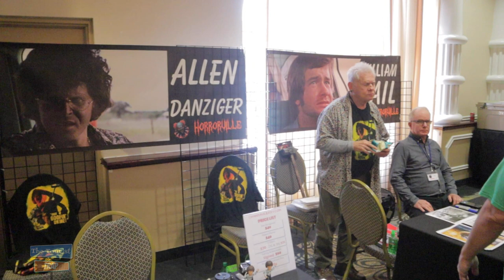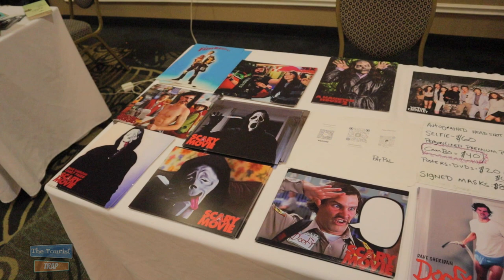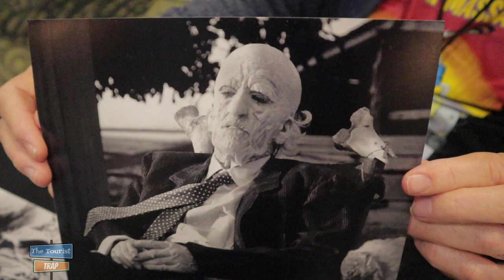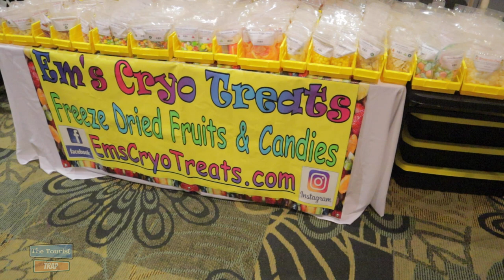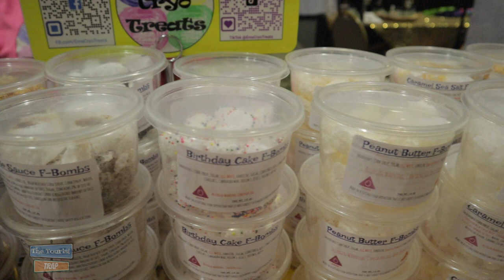2022 Horrorvlle Horror and Paranormal Convention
2022 Horrorvlle Horror and Paranormal Convention. The first annual Horroville presented by Roadhouse Entertainment held at the space coast convention center. The Space Coast's premiere Horror and Paranormal event! The Texas Chainsaw Massacre Reunion with actors John Dugan, Allen Danziger, William Vail from the original Texas Chainsaw Massacre. Tampa Jay even shows up.